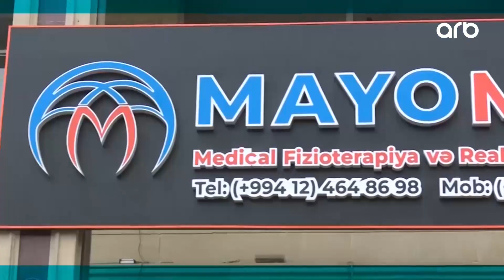Yaşamaq gözəldir - Uşaqlarda əqli və nitq ləngimələri, serebral iflic - Röyanə Quluzadə -03.11.2022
Yaşamaq gözəldir | Uşaqlarda əqli və nitq ləngimələri, serebral iflic  | Röyanə Quluzadə              |